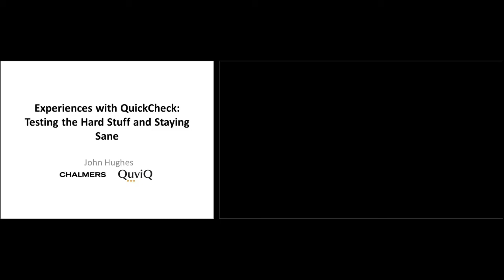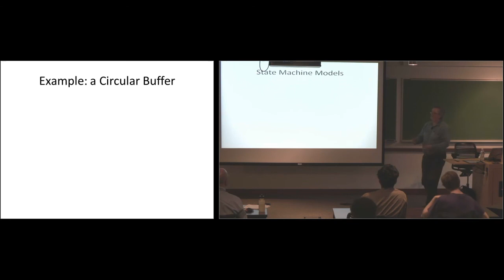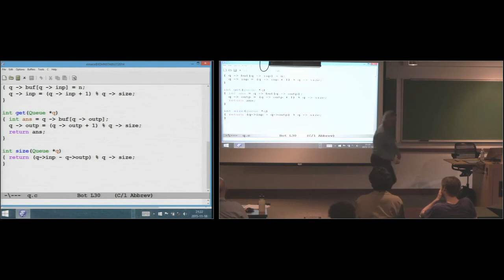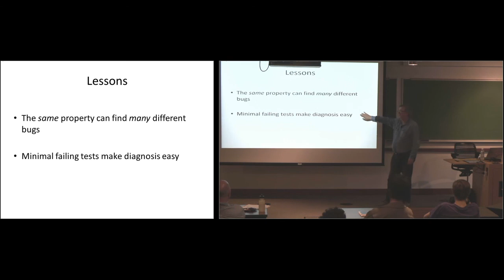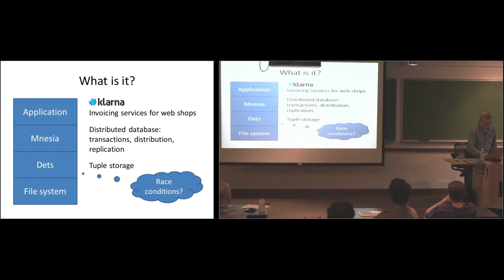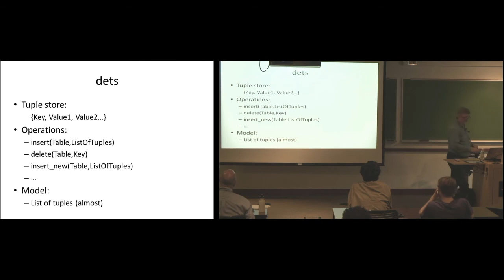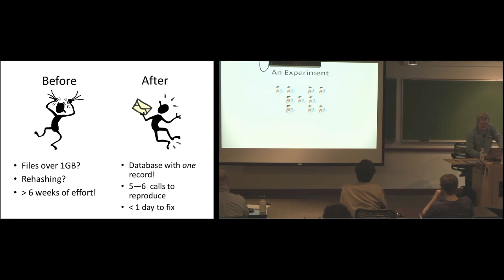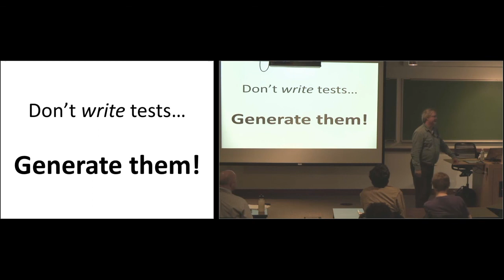11/18/15 - Deloitte Foundation Lecture in CS - Prof. John Hughes - Final